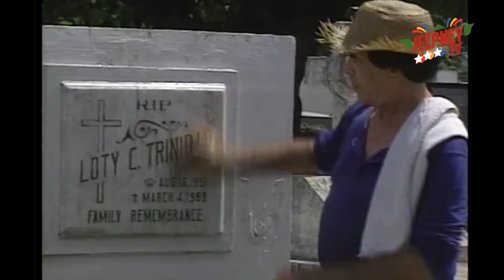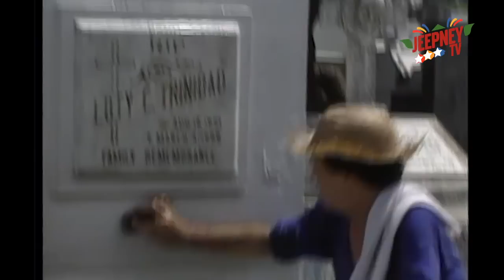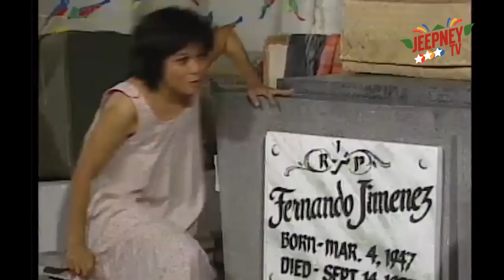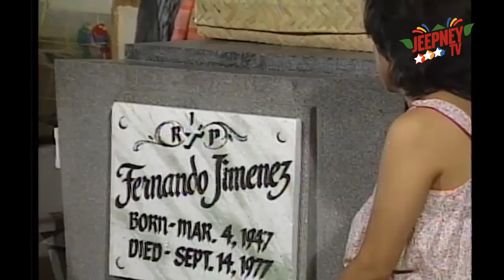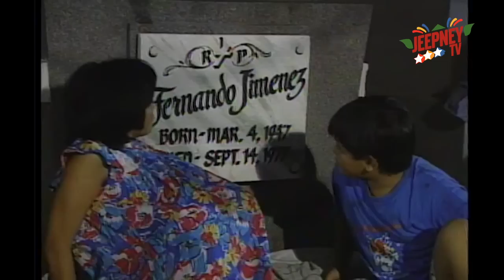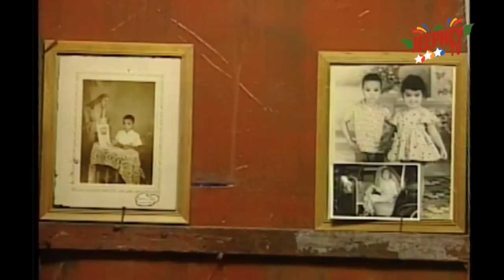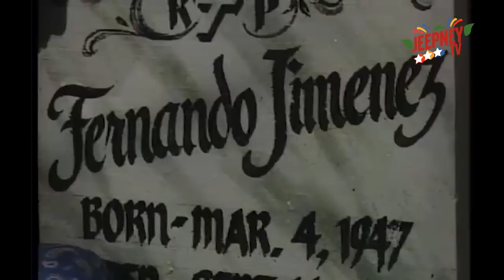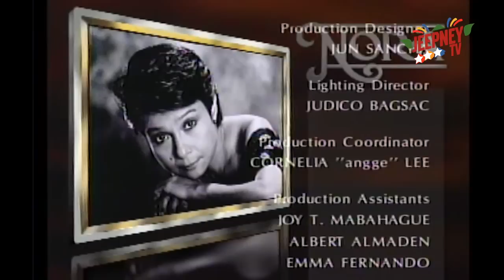Nora: Perry feat. German Moreno/ Nova Villa (Full Episode 04) | Jeepney TV